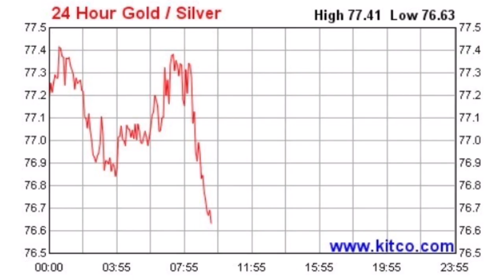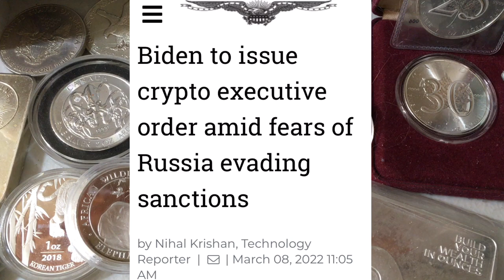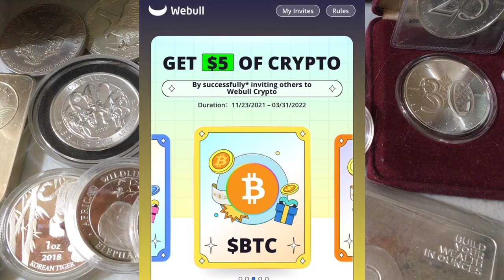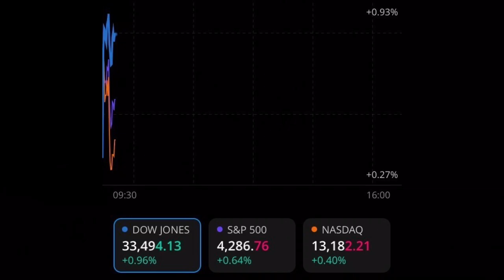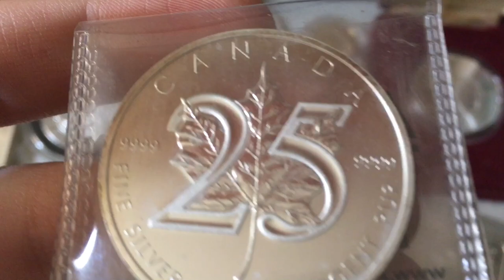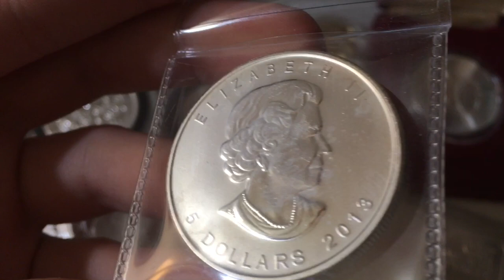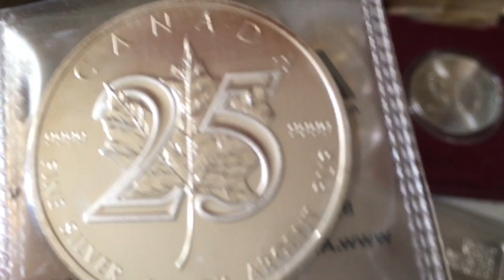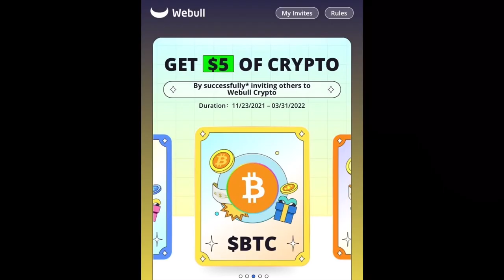Executive Order on Crypto JUST SIGNED! Silver & Gold Spot Price, Stock Market Update!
📬 Send mail here:
Mykie DYDSS

🍴 3-in-1 Spoon Fork Knife

💵 Goldback/Currency Sleeves

0:00 Intro
1:04 Spot Price Update 3/11/22
2:34 Executive Order on Crypto Explained
12:47 Stock Market (S&P 500, Dow Jones, NASDAQ)
15:32 Silver & Gold
28:26 Precious Metals VIP Club